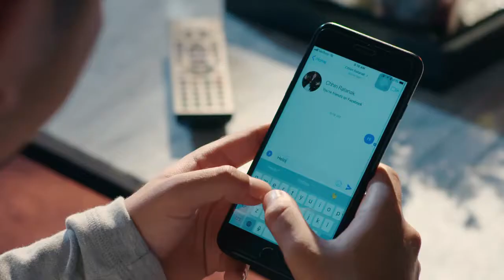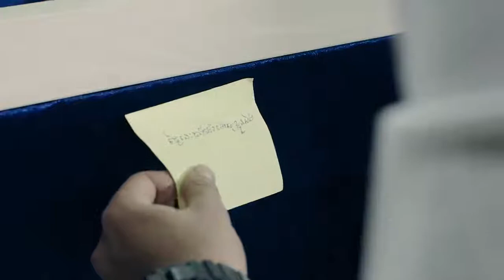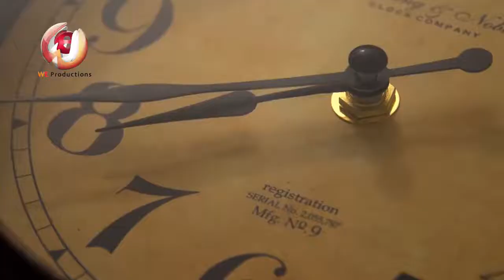បងជាអ្នកណា? {ឃុន វុត្ថា}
ស្នេហាគឺការបារម្ភ ការយកចិត្តទុក្ខដាក់ ការស្វែងយល់ចិត្តគ្នាទៅវិញទៅមក!  រីករាយទ